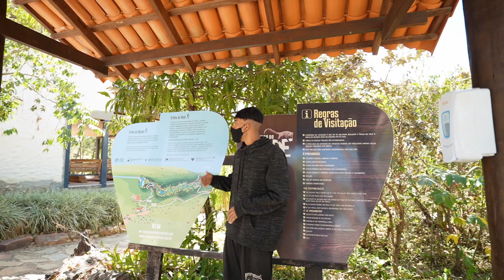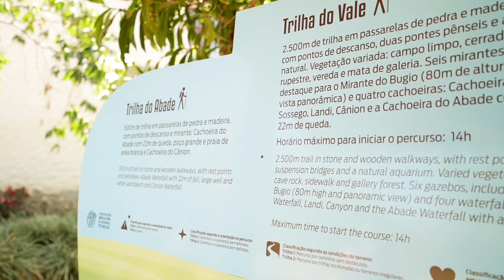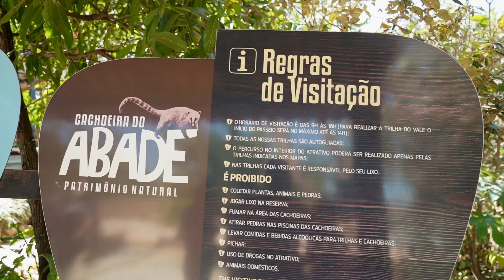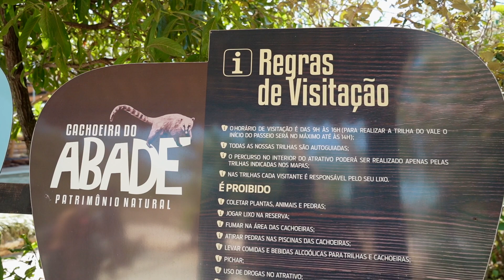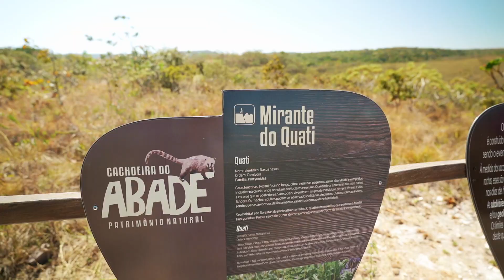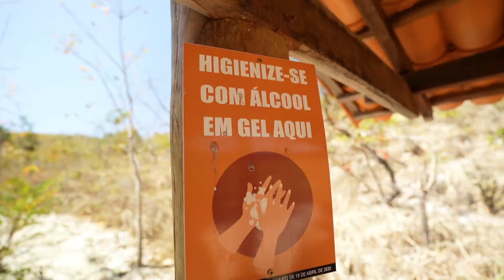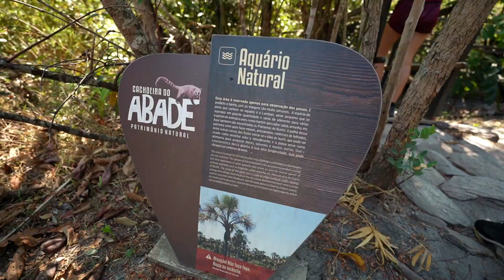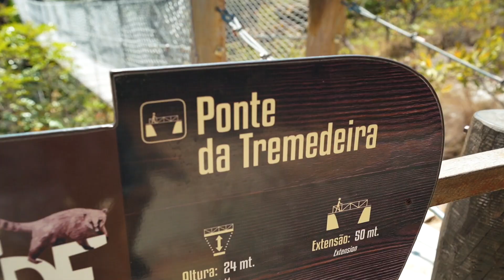CACHOEIRA DO ABADE | Pirenópolis - Trilha Completa - Dicas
E ai galera, beleza? Nesse vídeo fomos na Cachoeira do Abade, que fica em Pirenópolis, pegamos a Trilha do Vale, que é a trilha mais completa, passando por 6 mirantes e 4 cachoeiras. Quer ver tudo isso?